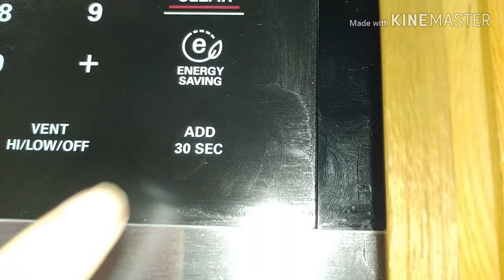DIY Rose Potpourri!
Fast and easy way to make rose potpourri. Seriously it takes like 10 minutes. I want people to enjoy my content.